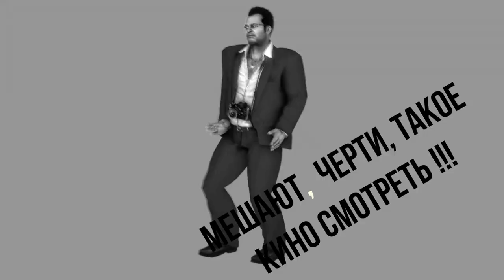Flatout 2. Дерби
Флатаут 2 (Flatout 2). Опасное дерби, когда гонщики таранят друг друга, а победителем становится  тот, кто  нанес больший ущерб соперникам и не взорвался. Забавные автомобильные трюки Flatout с Линдой и еще одним мужиком  ранее выложены на этом канале.
      Еще на этом канале,  вероятно, есть клип о вашей любимой игре, я делаю видео из вкусных, остроумных моментов известных игр. Видео этого канала помогут  в выборе хорошей игры, которую вдруг пропустили.
      Тут еще выложены мои музыкальные клипы  с мощной ритм-секцией, они объединены в плейлист Cool Music
       Удачи! А меня зовут  Игорь, я автор канала Cool Videomax.